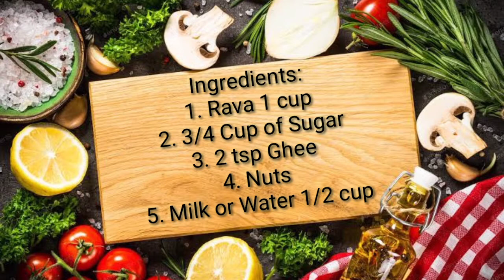Rava Laddu Receipe | How to make a Rava Laddu | ரவா லட்டு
Ingredients:

Nuts
Water or Milk 1/2